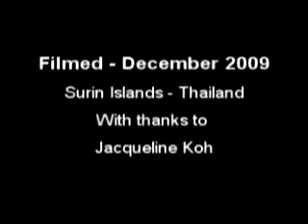Fun with Apollo Scooters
Apollo Scoters - most reliable underwater scooter in the world. Apollo Australia delivered Apollo Scooters to to the Australian navy. See Apollomilitary.com